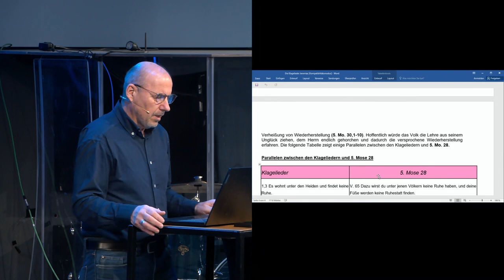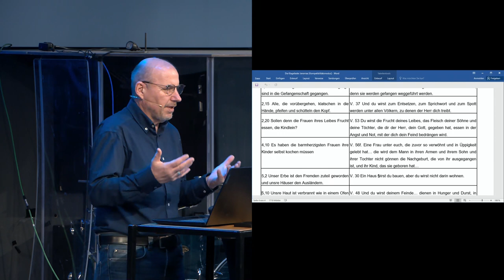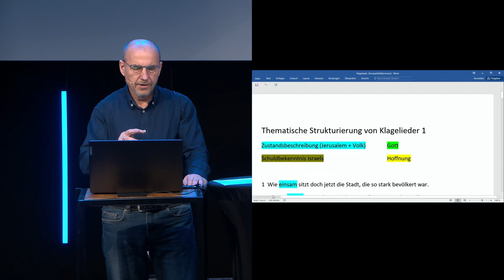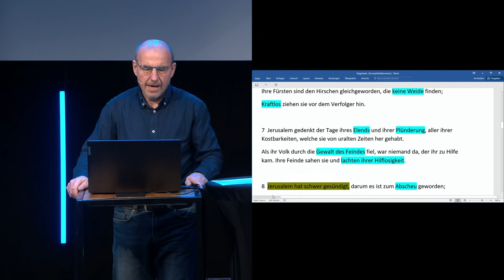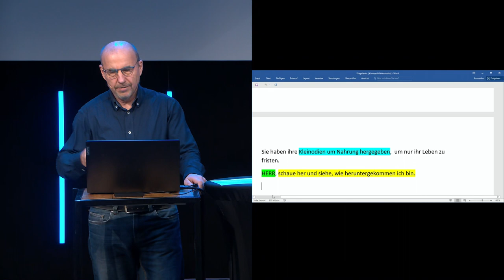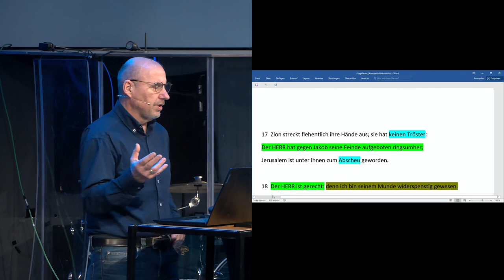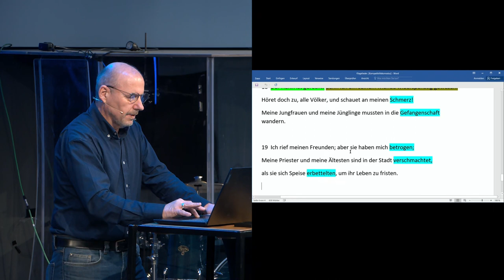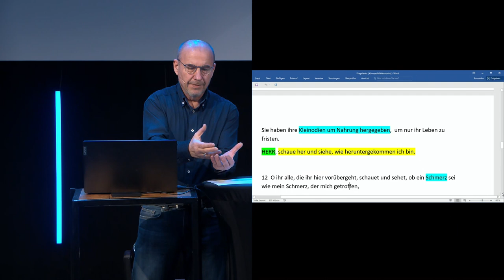Klagelieder - Biblestudy | Bernhard Knieß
Die Klagelieder - verfasst vom Propheten Jeremia, sind eine bewegende Totenklage über Jerusalem. Dieses Buch reflektiert Jeremias tiefe Trauer über die Zerstörung der Stadt und den Verlust des Tempels. Es bietet Einblicke in seine prophetische Botschaft und die Hoffnung auf Wiedergutmachung und Erneuerung. Entdecke die emotionalen Klagen und die hoffnungsvolle Perspektive in diesem einzigartigen biblischen Werk.